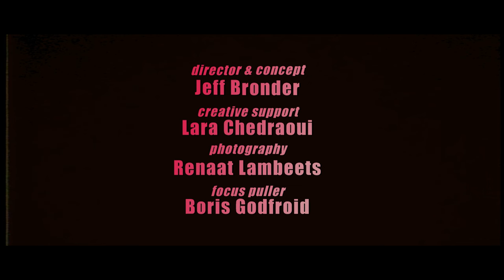Intergalactic Lovers - River (official video)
Das Album “Exhale” ist seit dem 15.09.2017 erhältlich!

lyrics:
Oh won't you show me a different scene
Repetition is weary, this repetition is killing me
I try to get out, I try to get out
I keep on hitting the same old walls

Follow me down to river
Follow me down to the flow
I'm tired of waiting, waiting
I'm tired of waiting for you

So is this what it is
And is this what we're doomed to be
Killing living in misery

And all of the guns are warm
All of our dreams are torn, we're crying now
All we do is to die for

I'm tired with nothing else to do

Oh won't you save me I get so lost,
inside my mind there is a darkness
That I can't seem to leave behind

And all the kids come out to play, 'cos violence kills anyway
Oh why can't we, oh why can't we
Just hold onto a better day, without the fights
Without the hate
Oh wouldn't it be, oh wouldn't it be

So tired of waiting for you